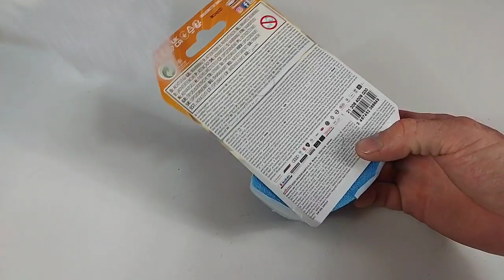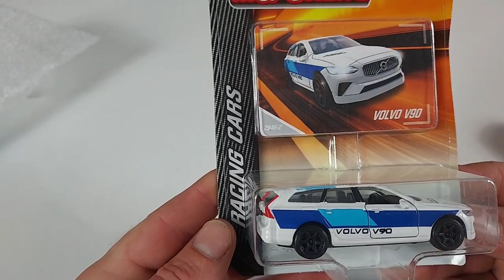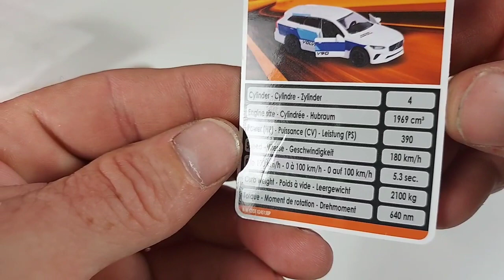Colis de la semaine